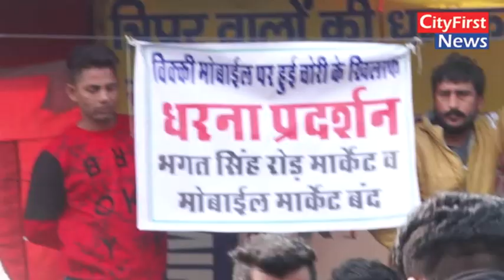7 दिनों में पुलिस ने नहीं पकड़े चोर, हांसी में दुकानदारों ने बंद कर दी मार्केट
CityFirstNews

7 दिनों मेंपुलिस ने नहीं पकड़े चोर, हांसी में दुकानदारों ने बंद कर दी मार्केट

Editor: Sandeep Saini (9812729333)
Journalist: Manpreet Singh
Camera Jaurnalist Team : Jatin Saini & Ram Solanki